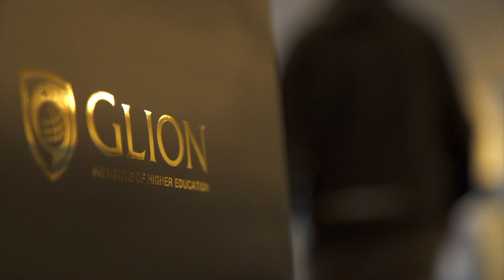Why the Corinthia Hotel, London recruits Glion students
Simon Coulson, HR & Recruitment Manager for the Corinthia Hotel - a 5* hotel in the heart of central London - explains why the passion, attitude and personality of Glion students makes them the perfect candidates for the challenge of working in a luxury environment.

Discover Glion for yourself and register to attend one of our campus Open Days

Interested in studying at Glion? and one of our dedicated Education Counselors will be in touch.